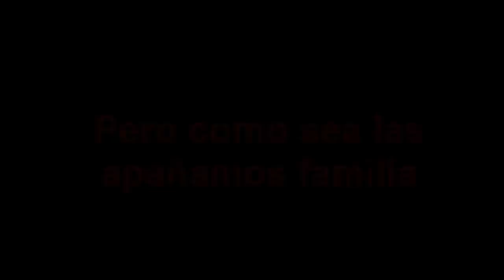Rakion Guerra de Clanes #7 Con feeeee Ricooo!!!!!!!!!!